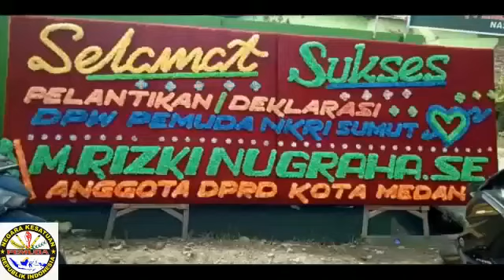DPP PEMUDA NKRI !! Penyerahan SK DPW/DPC Pemuda NKRI Se Indonesia